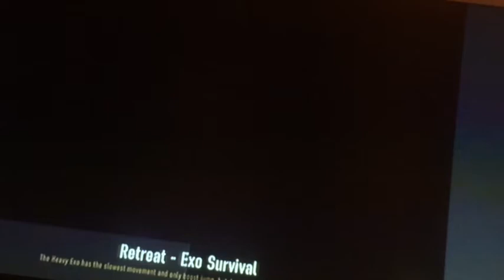Call of Duty Advanced Warfare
Thanks for watching I hope you all enjoyed this video this video was a one time video so this will not become a series thanks like comment and subscribe __________________________________________Thanks for watching if you want to find me on my a server Im most likely on mineverse the ip is Mineverse.com i hope to see you all there here is some thing you might want to check out herobrine339's channel Follow me on twitter Subscribe to me Army27craft27's channel Join Mineverse.com today!